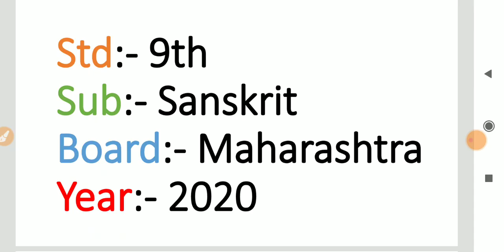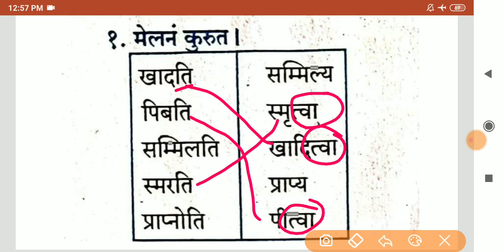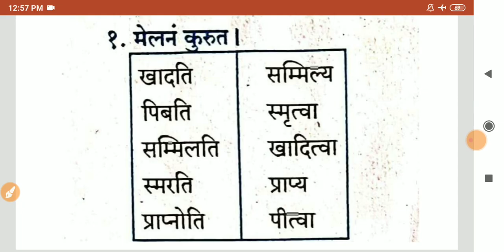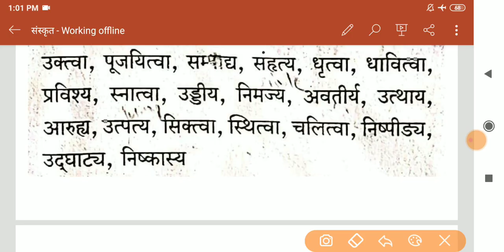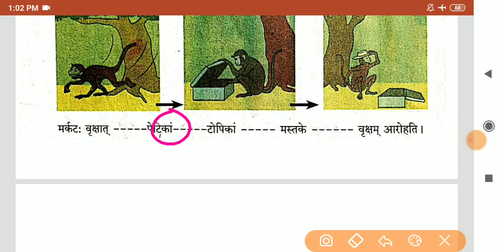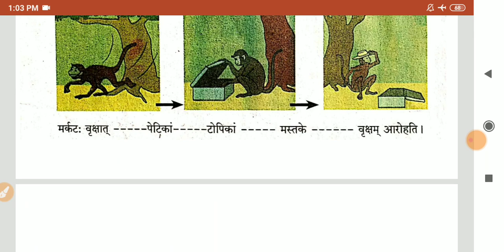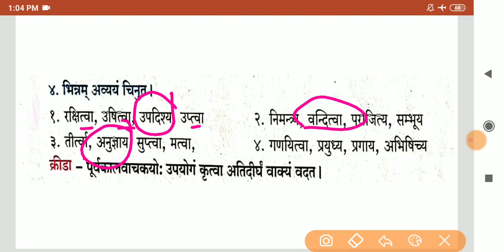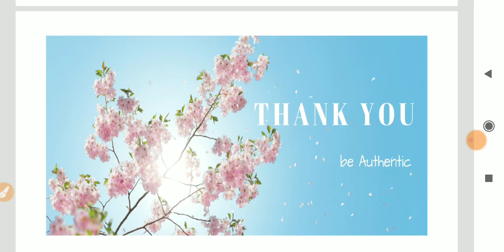Kim krutva bhashabhyas किं कृत्वा? भाषाभ्यास std 9th sanskrit subject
Hi...,